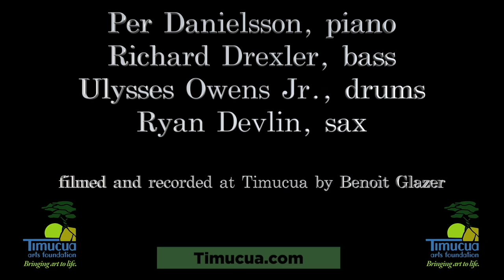Ryan Devlin Quartet - (Softly as in a Morning Sunrise)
Ulysses Owens Jr. - Drums
Richard Drexler - Bass
Per Danielsson - Piano
Ryan Devlin - Tenor Sax

Recorded with a live audience at Timucua Arts Foundation